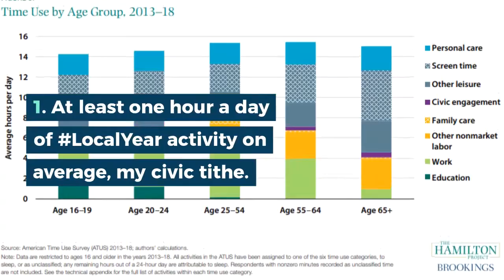Time to give my LocalYear teeth: 5 commitments to spur a more local lifestyle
"These LocalYear commitments will likely push me into possibly uncomfortable territory & force me to create a whole new lifestyle," writes Neal Gorenflo.